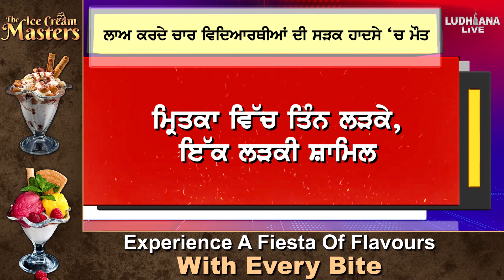Law ਕਰਦੇ ਚਾਰ students ਦੀ ਹੋਈ ਸੜਕ ਹਾ.ਦ.ਸੇ ਵਿੱਚ...